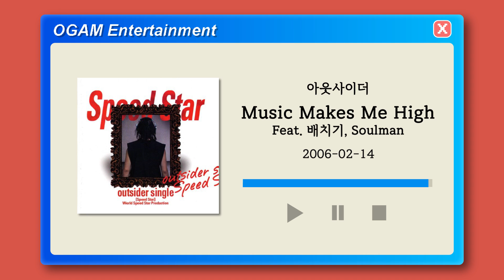[BEST SELLER] 아웃사이더 - Music Makes Me High (Feat. 배치기, Soulman)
Artist: 아웃사이더
Track: Music Makes Me High (Feat. 배치기, Soulman)
Album: Speed Star
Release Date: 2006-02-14